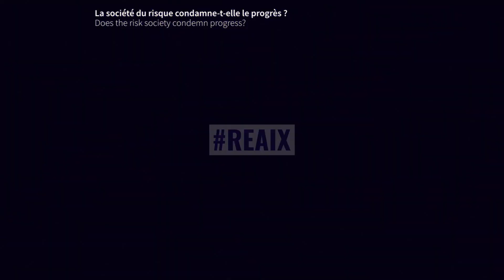Does the risk society condemn progress?